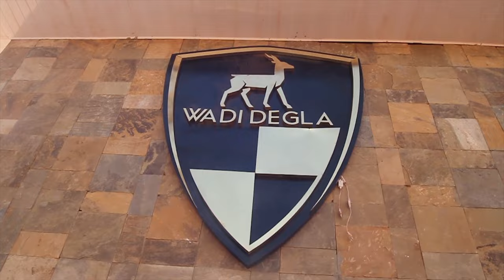It's Happyning - Wadi Degla Club, Runda Opening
We dreamt BIG! Now, our dream of bringing a revolution to Clubs in Kenya is a reality. On Thursday, 13th of October, we opened Kenya’s very first Wadi Degla Club in Runda! Welcome to the Happy-ning life!